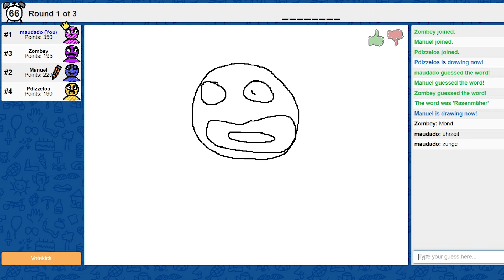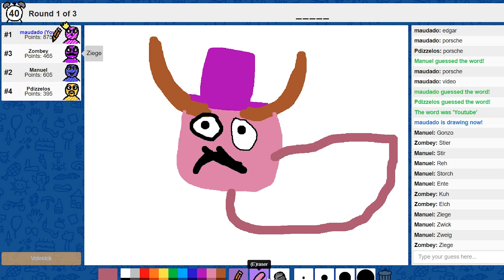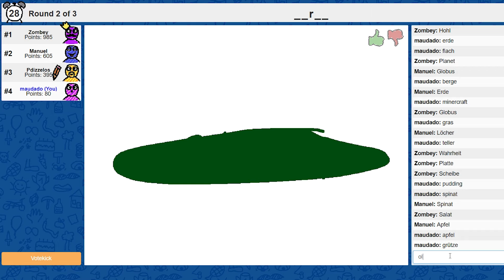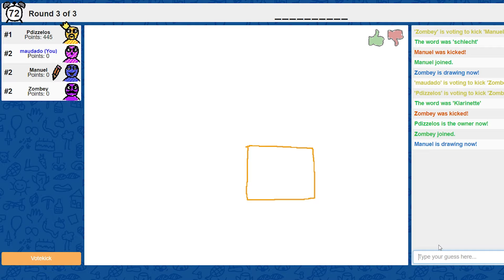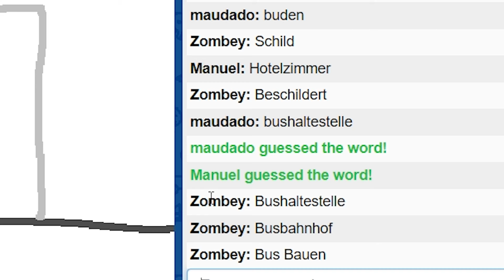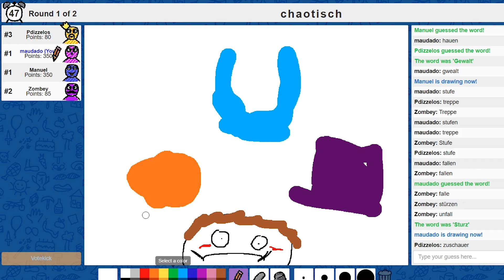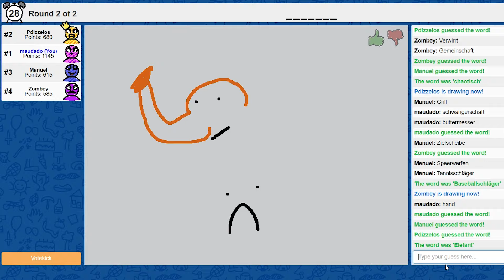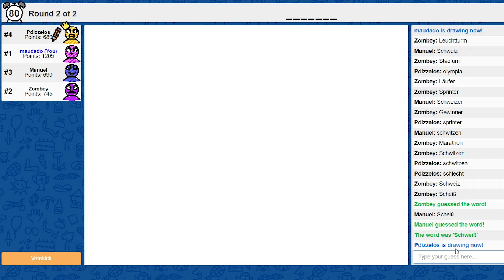Alle werden gekickt 「Skribbl.io」